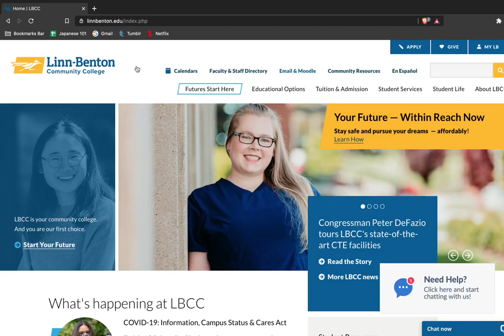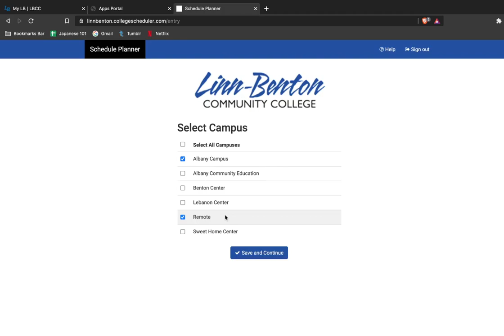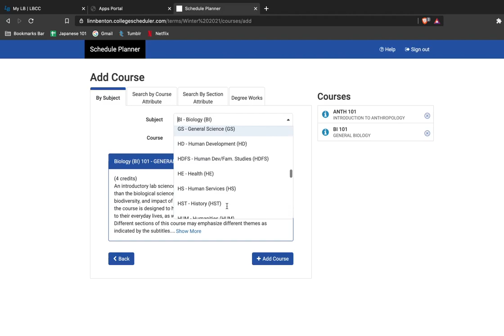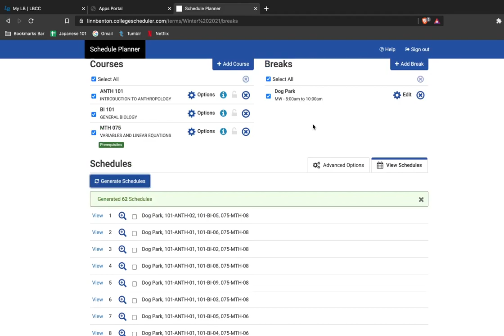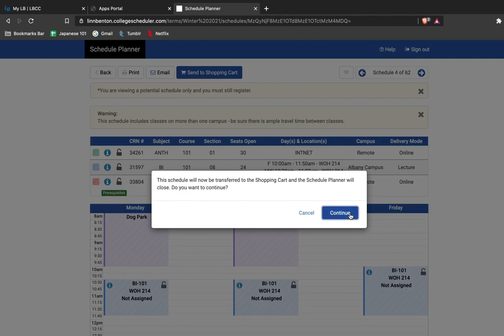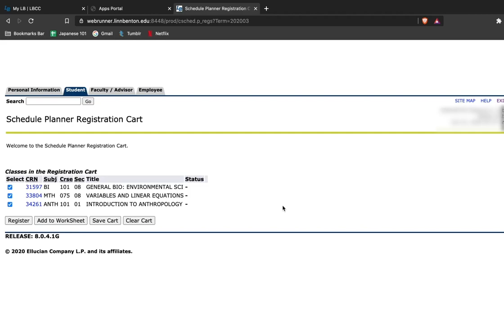How to Register Using the Student Scheduler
Learn how to use the Student Scheduler tool within your WebRunner account to design a schedule and register for classes at LBCC.